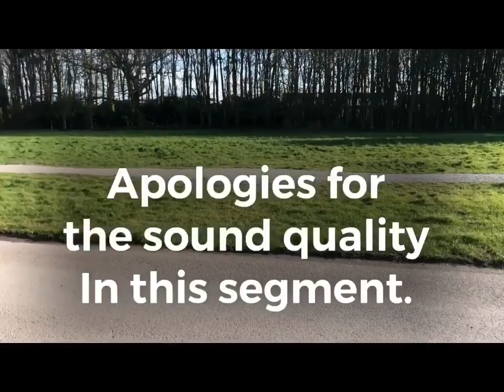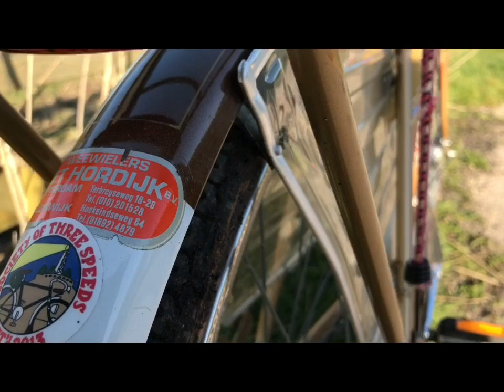Gazelle vintage 3-speed dutch Bicycle goes for a ride, round Lytham Hall, Lancashire.